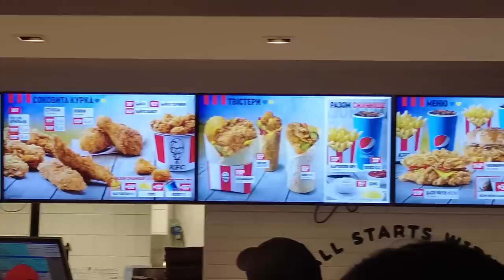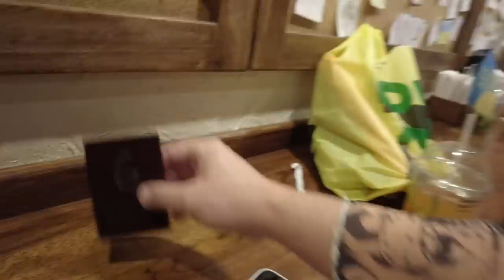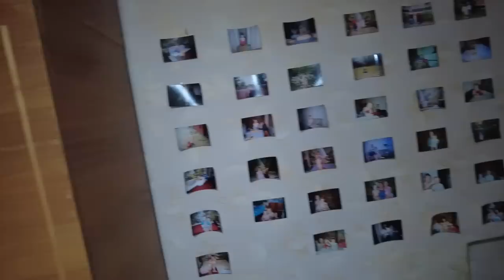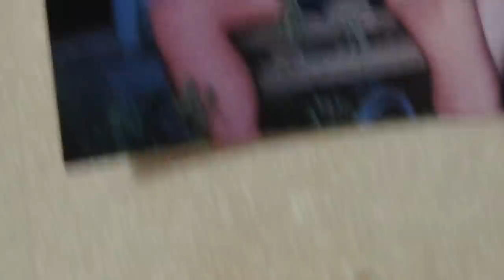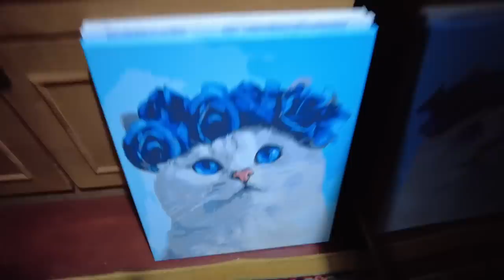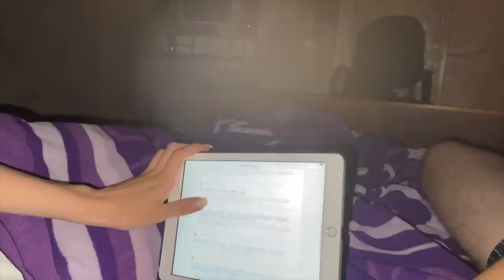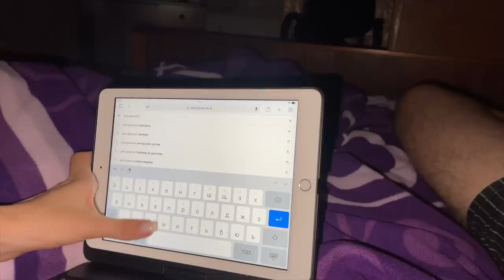ДЕ ДАВІД? РУМ ТУР У НІКИ ДОМА ЯК ЖИВЕ НІКА ВЛОГ